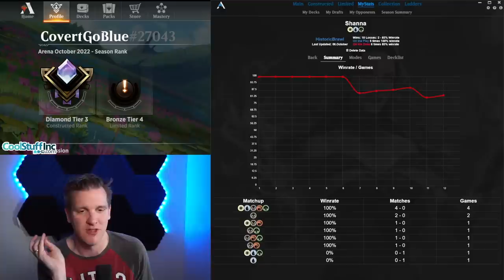☀️💧🌳cHB Shanna, the Purifying Blade | Competitive Historic Brawl | MTG Arena Gameplay